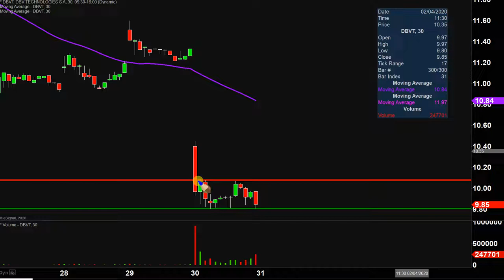DBV Technologies S.A. - DBVT Stock Chart Technical Analysis for 01-30-2020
Learn how to read stock charts and identify technical patterns as ClayTrader does a quick stock chart review on DBV Technologies S.A. (DBVT).